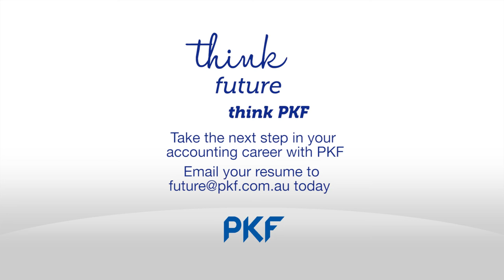Working at PKF - Furthering Your Career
PKF Sydney and Newcastle offers rewarding career options and a great working environment - but you don't have to take our word for it! We speak with the team about PKF furthering their careers…